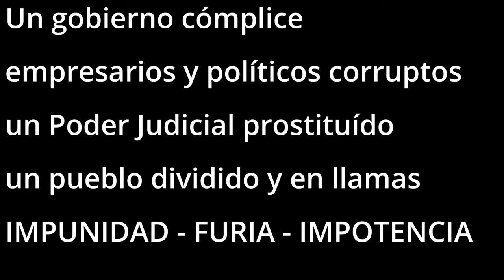Edesur, el Gobierno Nacional y los cortes de luz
Basta de esta clase de políticos que nos mienten en la cara, que son socios de los empresarios corruptos y mafiosos, el país lo manejan menos de 1 Grupos económicos y todos los conocen, de ellos coimas mediante viven como millonarios varios jueces, fiscales y hasta ministros de la Corte Suprema, inventaron la grieta para dividir a los ciudadanos y mucho ignorantes se comieron el verso, pero la realidad es que mientras millones viven sin luz, pierden comida, medicamentos, trabajo y salud, este gobierno sigue siendo cómplice, el ENRE un chiste, las multas una fantochada, todos los días aumentan las cosas, pero se vive peor, sigan divididos e ignorantes que esto termina mal.